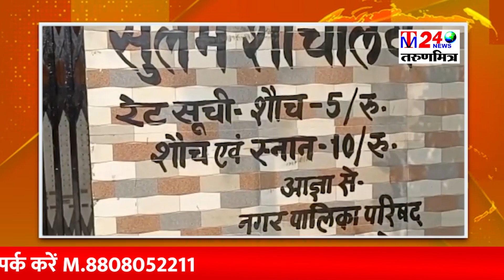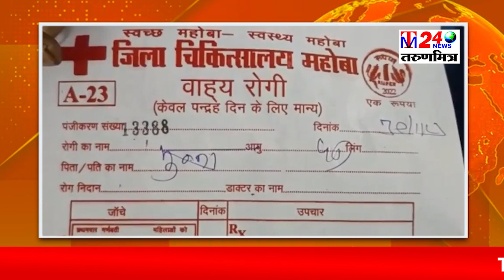महोबा ! जिला अस्पताल में हो रहा 1 रुपये में इलाज ! शौचालय के लिए देने पड़ रहे 10 रुपये?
उत्तर प्रदेश के महोबा का जिला अस्पताल किसी न किसी वजह से चर्चाओं में बना ही रहता है. मगर इस बार महोबा का यह जिला अस्पताल अजब-गजब मामले को लेकर चर्चाओं में बना हुआ है. दरअसल जिला अस्पताल में इलाज तो एक रुपये में होता है. मगर अस्पताल परिसर में बने शौचालय का इस्तेमाल करने पर मरीजों और तीमारदारों को दस रुपय तक देने पढ़ते हैं.